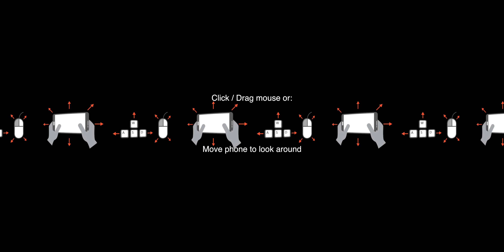Atlanta VRARa Presents: a VR Mannequin Challenge 360 Experience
Today the city of Atlanta Joins the global industry association for Virtual Reality, Augmented Reality, and Mixed Reality, connecting leading solution providers with brands & customers... The VRARA for short.

Atlanta is celebrating it's first VRARA gathering in a way that only us AT-Aliens could with an Uber-Geeky spin on the traditional Mannequin Challenge.  Done this time in 360 video!

Have fun with this 360 video experience as we lay down the gauntlet and challenge all the other VRARA Chapters around the world to reply to our challenge; in 360 video of course!

Let's ALL have fun while adv